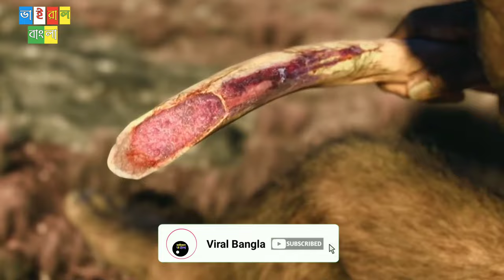The end of dinosaurs || where did humans come || ape to man evolution in bengali ||মানুষের সৃষ্টি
In this video I will teach where did humans come ,ape to man evolution and the end of dinosaurs .

ape to man Human evolution
Human evolution is the evolutionary process that led to the emergence of anatomically modern humans, beginning with the evolutionary history of primates -in particular genus Homo-and leading to the emergence of Homo sapiens as a distinct species of the hominid family, which includes the great apes. This process involved the gradual development of traits such as human bipedalism and language.

how mammals evolved
Mammals evolved from a group of reptiles called the synapsids. These reptiles arose during the Pennsylvanian Period (310 to 275 million years ago). A branch of the synapsids called the therapsids appeared by the middle of the Permian Period (275 to 225 million years ago).
Mammals first appeared at least 178 million years ago, and scampered amid the dinosaurs until the majority of those beasts, with the exception of the birds, were wiped out 66 million years ago. But mammals didn't have to wait for that extinction to diversify into many forms and species.

Human evolution is the evolutionary process that led to the emergence of anatomically modern humans, beginning with the evolutionary history of primates -in particular genus Homo-and leading to the emergence of Homo sapiens as a distinct species

After the dinosaurs died out, nearly 65 million years passed before people appeared on Earth. However, small mammals  were alive at the time of the dinosaurs. Many scientists who study dinosaurs  now think that birds are direct descendants of one line of carnivorous dinosaurs, and some consider that they in fact represent modern living dinosaurs.

your quarries:-
1) end of life on earth
2) life began on earth
3) antriksh video
4) science videos
5) how life began
6) end of life
7) dynosaurs end
8) where did human come
9) life on earth
10) human evolution
11) homo sapiens
12) homo habilis
13) ape to man evolution
14) ape to man evolution bengali
15) ডাইনোসর
16) jibon kivabe elo
17) ডাইনোসরের বিনাশ
18) jibon ki mohakash theke aseche?
19) ডাইনোসরের বিনাশ এবং মানুষের জন্ম পৃথিবীতে মানুষ কিভাবে এলো?
20) the end of dinosaurs
21) end of life on earth
22) পৃথিবীতে কিভাবে ডাইনোসরের মৃত্যু ঘটলো
23) dynosaurs end
24) পৃথিবীতে প্রাণের সৃষ্টি
25) prithibite jibon kivabe elo
26) jibon mohakash theke eseche
27) মানুষের উৎপত্তি
28) where did human come
29) জীবনের সৃষ্টি
30) ডাইনোসরের বিনাশ কিভাবে ঘটলো?
31) last day of the dinosaurs
32) ডাইনোসর ভিডিও
33) dinosaur video
34) how dinosaurs went extinct
35) how dinosaur end
36) how dinosaur end in bangla
37) how dinosaur dead
38) dinosaur
39) mammals
40) early mammals evolution
41) human evolution
42) ape to man
43) ape to human
44) ape to human transformation
45) ape to man evolution in bangla
46) ape to human evolution
47) ape to man in bangla
48) where we came from
49) who we are
50) how man evolved from monkey
51) how man evolved
52) how man evolved from apes
53) how man evolved on earth
54) ape

tag ⚠️